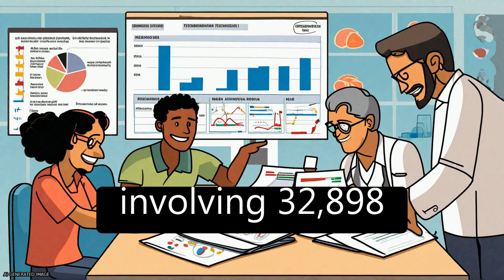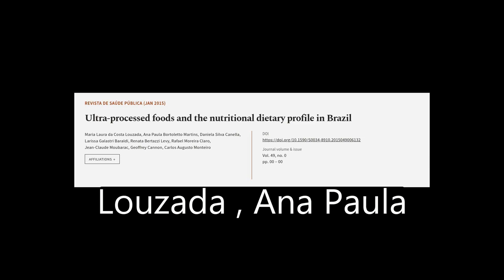Ultra-processed foods and the nutritional dietary profile in Brazil | RTCL.TV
### Keywords ###

### Article Attribution ###
Title: Ultra-processed foods and the nutritional dietary profile in Brazil
Authors: Maria Laura da Costa Louzada, Ana Paula Bortoletto Martins, Daniela Silva Canella, Larissa Galastri Baraldi, Renata Bertazzi Levy, Rafael Moreira Claro, Jean-Claude Moubarac, Geoffrey Cannon ,and Carlos Augusto Monteiro

### Video Timestamps ###
0:00:00 - Summary
0:01:06 - Title
0:01:14 - Tail
0:01:19 - End